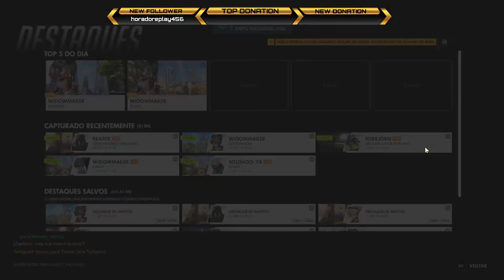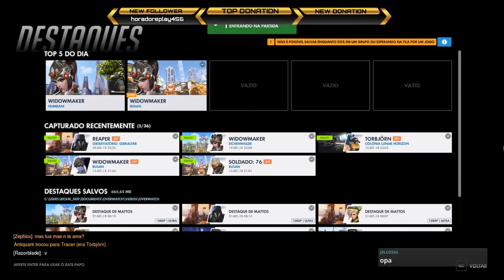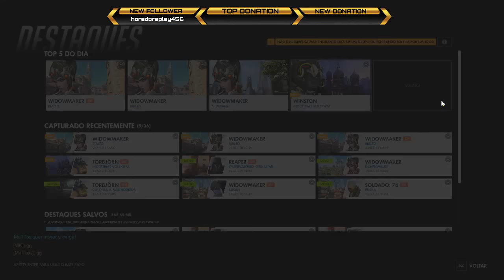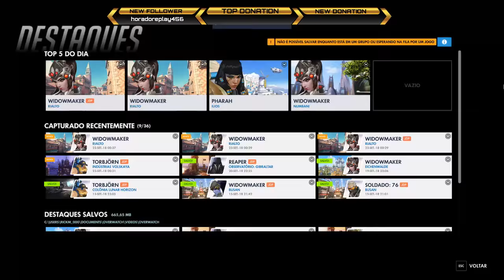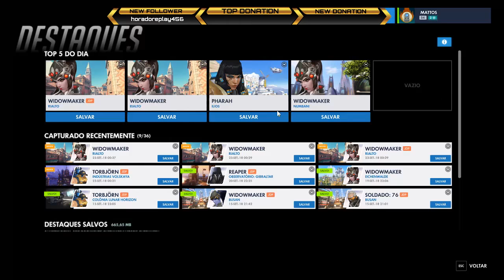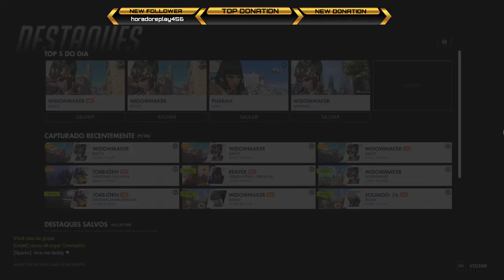[Twitch] Testando novas coisas, e se der tudo... Overwatch até não aguentar mais